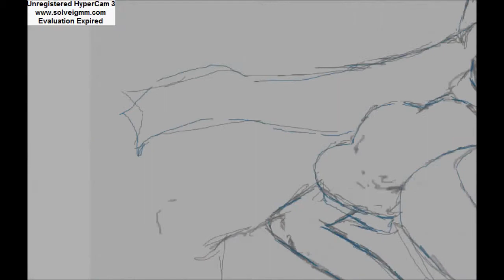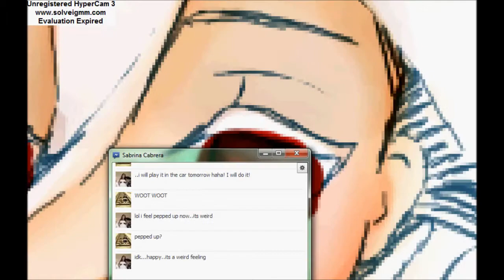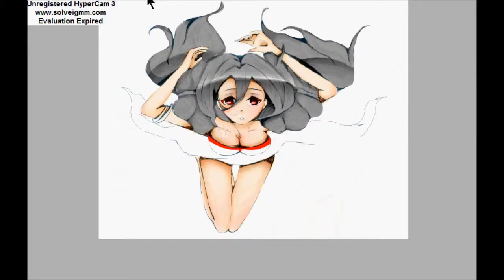SAI speedpaint - luna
i havent been making speedpaint as much as i like v____v